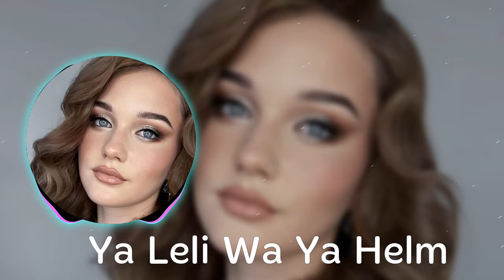Ya Leli Wa Ya Helm Remix 2024 | Emotional Depth by Layla Samir | Original Track by Ahmed El-Sayed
Description: Layla Samir breathes new life into "Ya Leli Wa Ya Helm" with a mesmerizing remix, intertwining traditional melodies and contemporary beats to create a deeply emotional and evocative musical journey.

📝 Lyrics: Written by Layla Samir
🎤 Original Song: Composed and performed by Ahmed El-Sayed
📅 Release Date: May 5, 2025